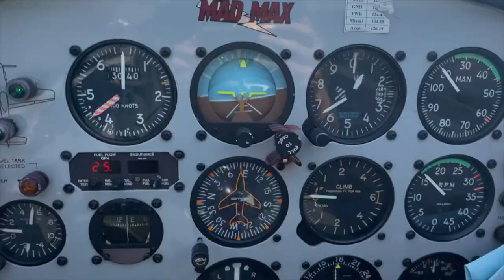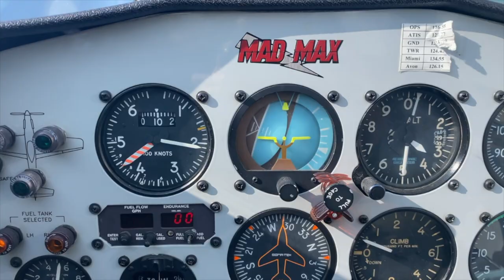Waving to Canada from a P-51 Mustang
How do you wave to Canada from a P-51 Mustang? Host Melanie Camp found out exactly how when she went for a joy ride in a P-51 Mustang over Western New York and Niagara Falls.